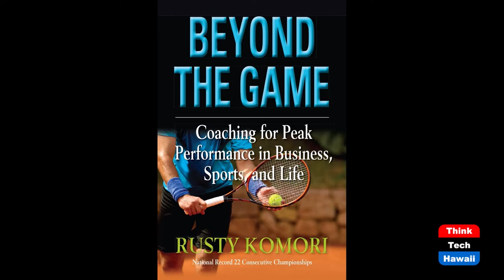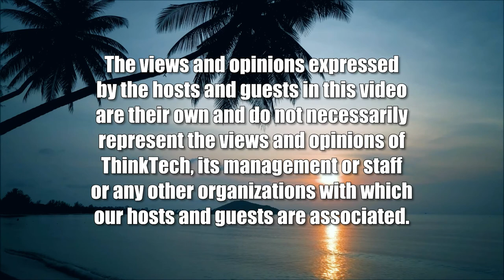ESPN Honolulu Sportscaster Kanoa Leahey (Beyond the Lines)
Beyond TV and Radio.  The host for this show is Rusty Komori.  The guest is Kanoa Leahey.

We talk with Kanoa about the reasons why he is a successful sportcaster in TV and radio for many years, how he’s following in the footsteps of his dad Jim Leahey and his grandfather, and insights in how he connects with his audience.